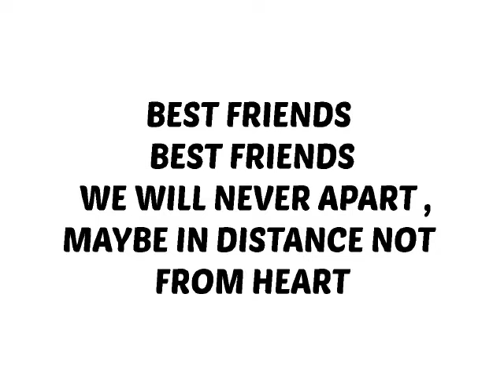FRIEND SHIP SHOULD BE LIKE THIS😍😍😍😍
EDITTED by my friend @GAMING ZONE...